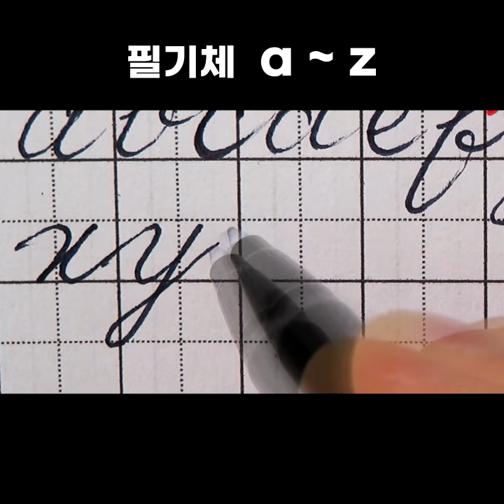필기체 이어 쓰기 기초 - 한 글자씩 쓰기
알파벳 소문자 필기체 이어 쓰기 기초 - 한 글자씩 쓰기

Audionautix의 Acoustic Guitar 1에는 크리에이티브 커먼즈 저작자 표시 4.0 라이선스가 적용됩니다.